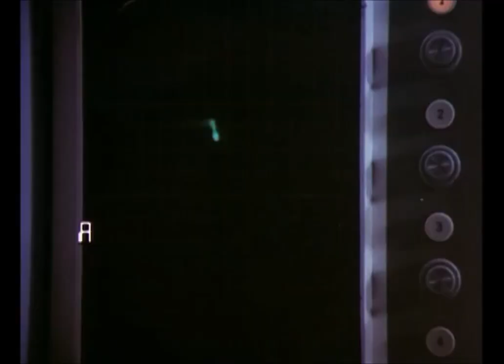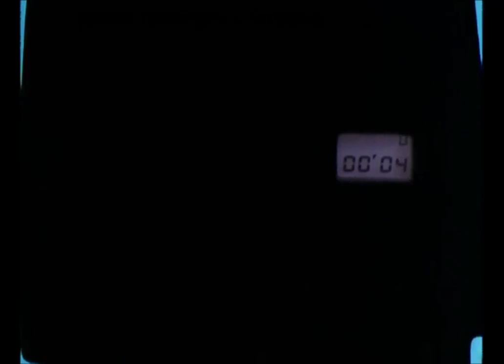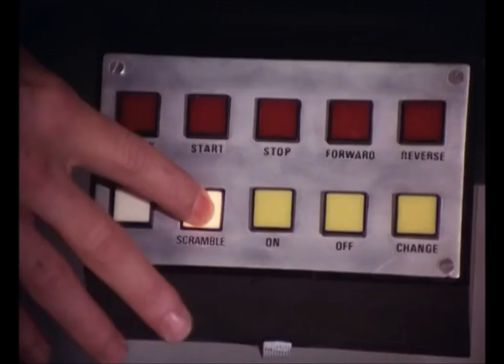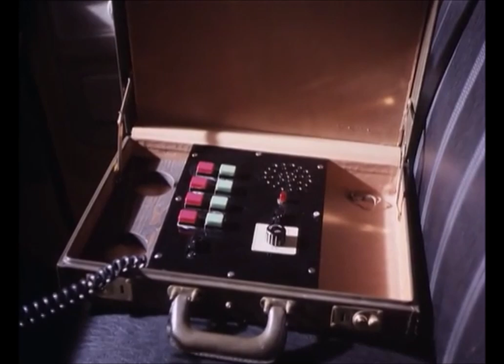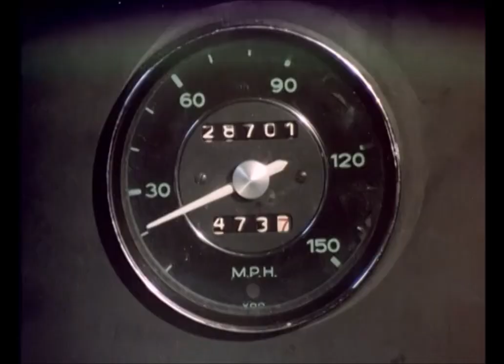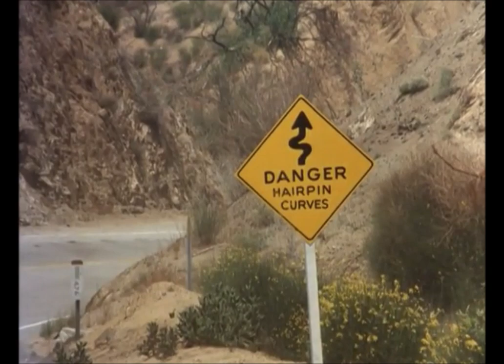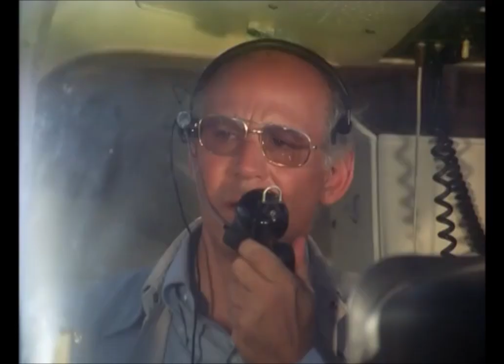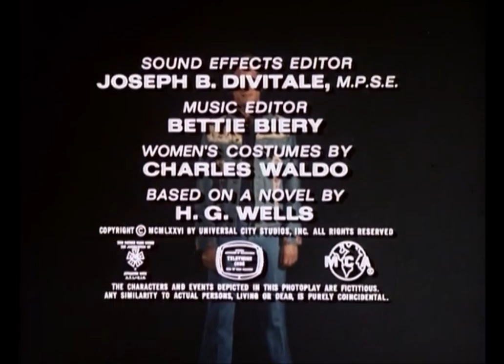Gemini Man E01 Smithereens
Sam Casey is tasked in the transporting of a new fuel that is very unstable, unbeknownst to him Abby is in the back of the truck with the dangerous cargo.